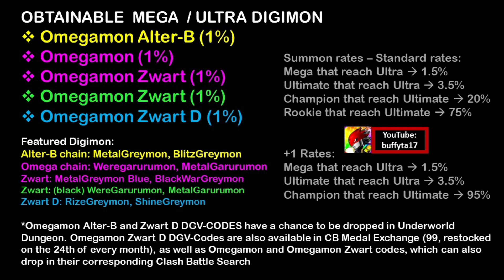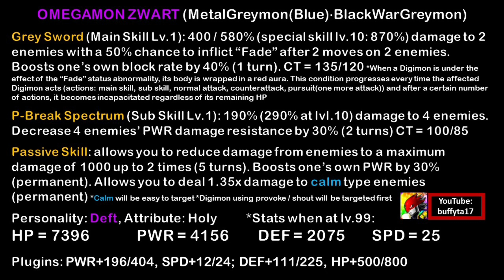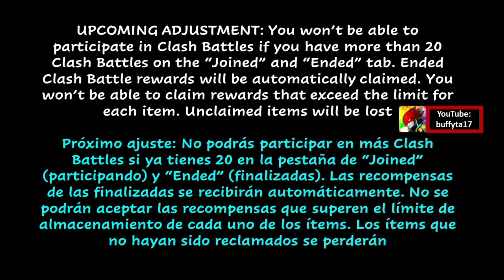Digimon ReArise - Omegamon Summon: Omegamon Alter-B (Tenacious)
Song: 3rd Silhouette - Stranger Eyes